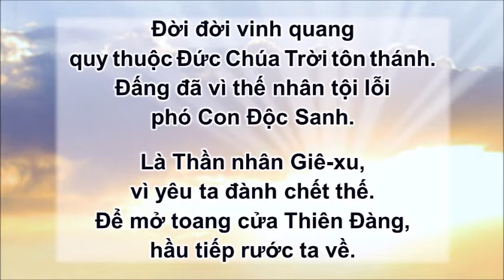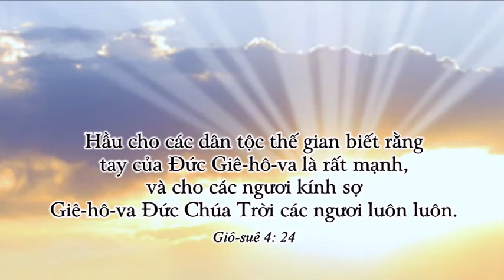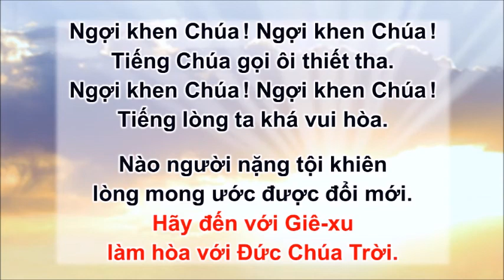Vinh Quang Thuộc CHÚA [Đoản Ca 013] - v.2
"Giê-hô-va Đức Chúa Trời, là Đấng đã dựng nên các từng trời và giương ra, đã trải đất với mọi sự ra bởi nó đã ban hơi sống cho dân ở trên nó, và thần linh cho mọi loài đi trên nó . . TA LÀ ĐỨC GIÊ-HÔ-VA: Ấy là Danh Ta. Ta chẳng nhường sự vinh hiển ta cho một đấng nào khác . . ." [Ê-sai 42: 5;8]. Ngài đã dựng nên chúng ta để chúng ta làm vinh hiển Danh Ngài. Nguyện lời chúng ta nói, việc chúng ta làm, và đời sống chúng ta mọi người được biết đến Danh Đức Chúa Trời Cao Quý. A-men !

Lời bài hát/Lyrics
1.
Ðời đời vinh quang quy thuộc Ðức Chúa Trời tôn Thánh,
Ðấng đã vì thế nhân tội lỗi phó Con Độc sanh.
Là Thần Nhân Giê-xu vì yêu ta đành chết thế.
Ðể mở toang cửa thiên đàng hầu tiếp rước ta về.

ĐK:
Ngợi khen Chúa! Ngợi khen Chúa!
Tiếng Chúa gọi ôi thiết tha.
Tiếng lòng ta khá vui hoà.
Nào người nặng tội khiên, lòng mong ước được đổi mới.
Hãy đến với Giê-xu làm hoà với Ðức Chúa Trời.

2.
Ồ! thật kỳ diệu thay tình yêu cứu chuộc bởi huyết.
Huyết Chúa rửa ác tâm và phiếu trắng trong dường tuyết
Người tội nào thật tâm cầu ơn cứu chuộc vô đối.
Tức khắc Giê-xu tha tội và cứu sống muôn đời. [ĐK]

3.
Ngàn đời lòng ta ca ngợi Giê-xu đầy nhân ái.
Chúa cứu và giúp ta đổi mới sống vui từ nay.
Và ngàn muôn muôn năm lòng ta chan hoà vui sướng.
Khi thấy Giê-xu và cùng Ngài sống ở Thiên Đàng. [ĐK]